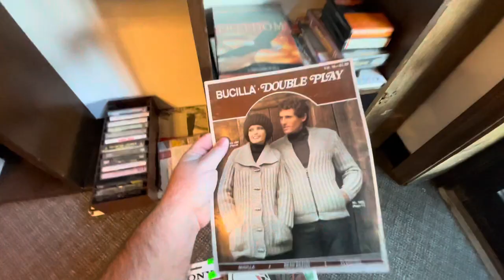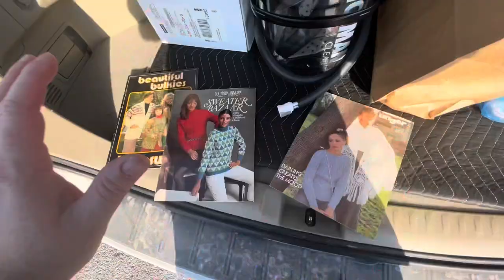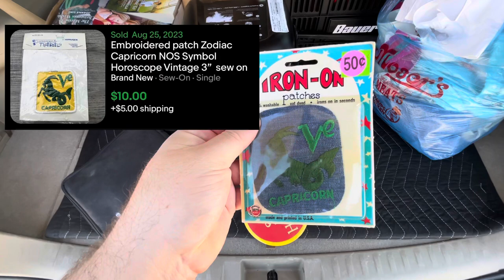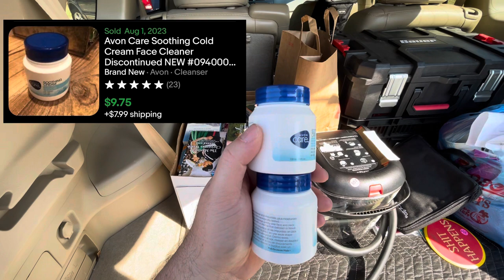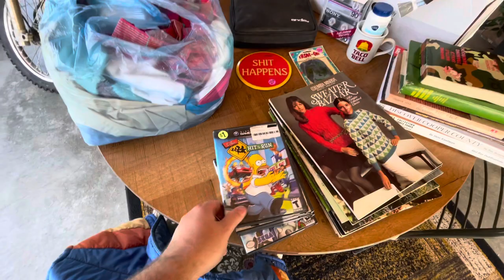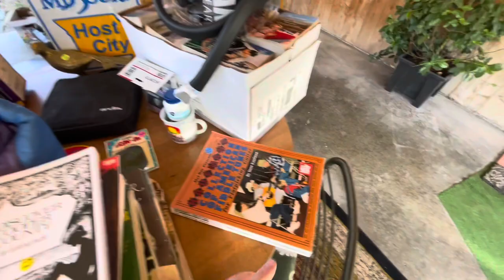YARD SALES in Missouri Are On Another Level!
Hey y’all I’m picking my way through Missouri in this video. I have found awesome awesome items at really low prices. This is a fun video!